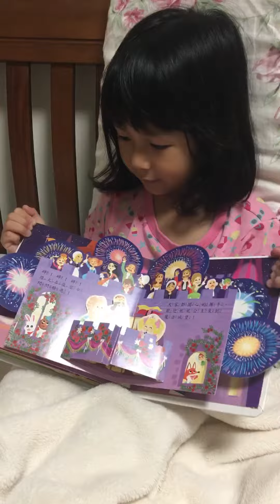公主pop-up朵朵念書